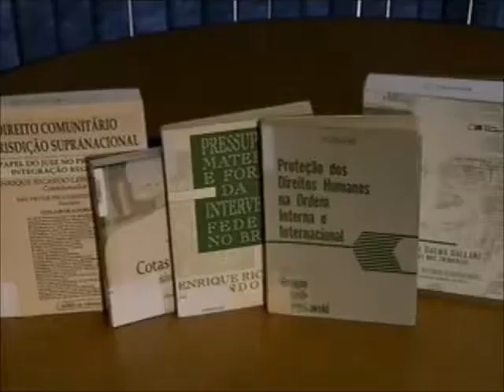Posse Presidente STF (10/09/14)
O ministro Ricardo Lewandowski já é o presidente do Supremo Tribunal Federal (STF), após tomar posse nessa quarta-feira (10). Ele será o 45º presidente do STF desde o início da República. A Ministra Cármen Lúcia tomou posse como vice-presidente do Supremo. O ministro Ricardo Lewandowski preside, nesta quinta-feira (11), a primeira sessão plenária depois da posse.